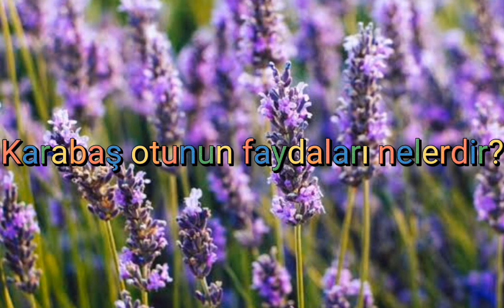Karabaş otunun faydaları nelerdir? Depresyona faydası nedir?